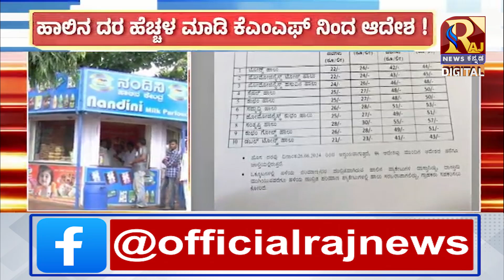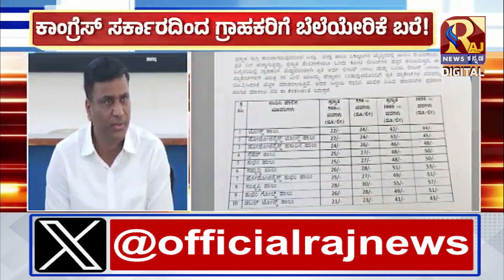Congress | ತರಕಾರಿ ತಿನೋಗಿಲ್ಲ, ಪೆಟ್ರೋಲ್ ಹಾಕಿಸುವಂತಿಲ್ಲ, ಹಾಲು ಕುಡಿಯುವಂತಿಲ್ಲ!..| Raj news kannada